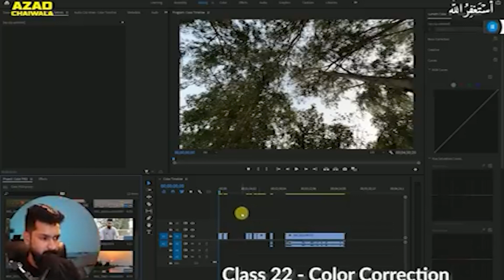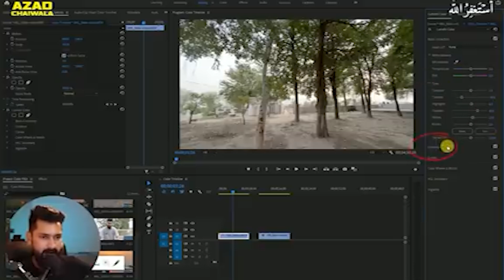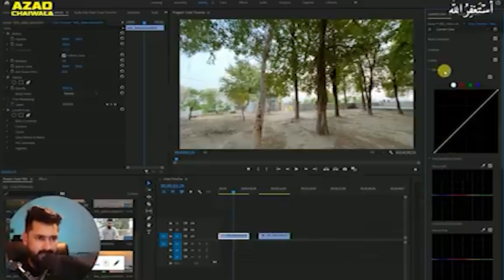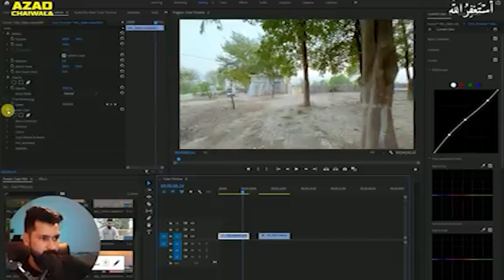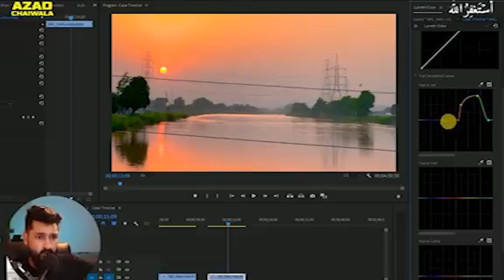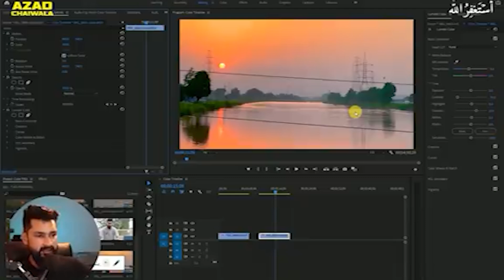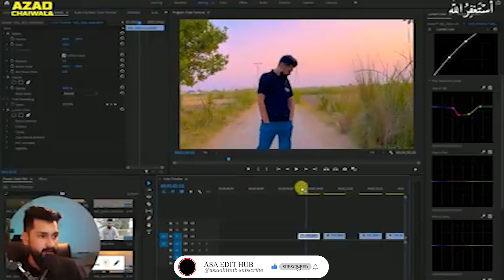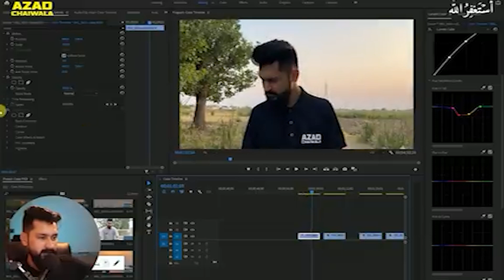Color Correction in Premiere Pro Video Editing Course | Azadchaiwala | Class 22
This is the FREE Video Editing Course for Video Editors by Azad Chaiwala. This FREE Facebook Ads Course consists of 41 Videos and is about 6 hours long and available on AzadChaiwala and AzadChaiwala Institute Channel.
Learn Facebook Ads:    • Introduction to Facebook ADS | Digita...

Learn Photoshop Here:    • Adobe Photoshop Full Course by AzadCh...

Learn Illustrator Here:    • Adobe Illustrator Full Course | Graph...

Learn Python Language here:    • Python Programming Full Course

Course Recorded At @AzadChaiwalaInstitute
Course Recorded by   @asaedithub